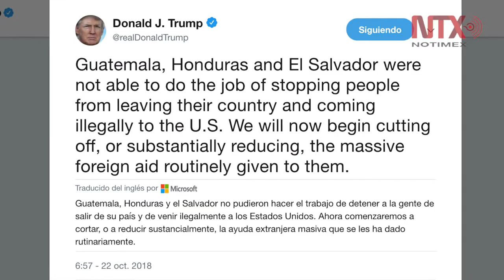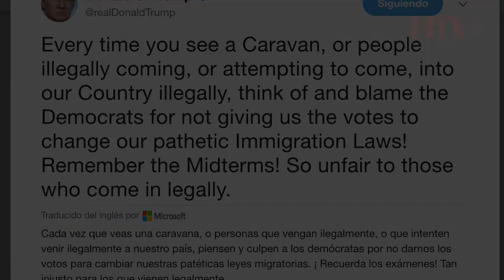Trump recorta ayuda a Guatemala, Honduras y El Salvador por migrantes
El presidente estadounidense Donald Trump anunció en su cuenta de twitter que terminará o recortará de forma sustancial la ayuda a Honduras, Guatemala y El Salvador debido a que no pudieron detener a los miembros de la caravana de migrantes que tratan de llegar a Estados Unidos.